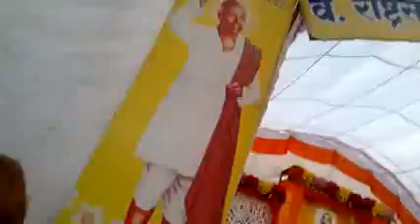ऐ मानव सुनले बात व्यसनको तुकडोजी भजनस्पर्धा भद्रावतीAi manav sunale bat Tukdoji Bhajan spardh Bhadra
Best bhajan of Rashtrasant Shree Tukdoji Maharaj (Ai Manav sunale baat, vyasan ko chhod de saare) Singer- Shyam Shinde, Shree Gurudev seva bhajan mandal, Ghatanji, Dist.Yawatmal (M.S.) Khanjari bhajan spardha at Bhadravati, Ta.Bhadravati, Dist.Chandrapur. (Date- 30 Dec.2018)